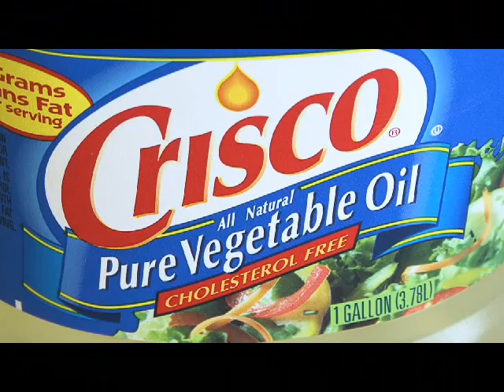Weekend Project: Making Biodiesel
Make your own backyard biodiesel. It's easy to make a small batch that will work in any diesel engine. You won't need any special equipment--an old juice bottle will serve as the "reactor" vessel--and on such a small scale, you can quickly refine your technique and perform further experiments.